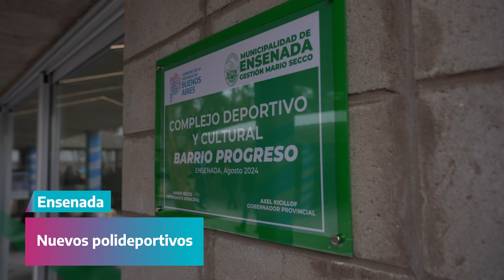Resumen Semanal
👀 ¿Querés conocer todo lo que hicimos en la provincia esta semana? Te lo contamos en un nuevo ResumenSemanal 👆